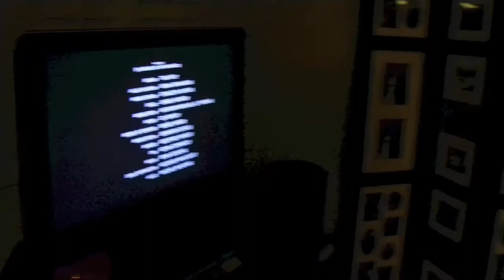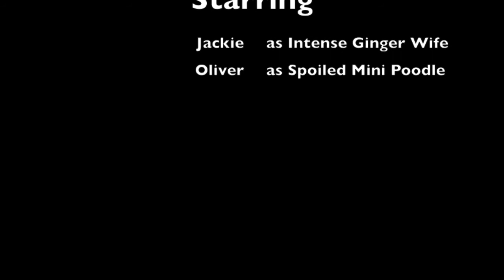Valentine's Day Breakdown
Short film- Project for Acting Class. This is a joke and not real. My husband helped me make it. I am supposed to be a crazy, emotional, intense wife. First time doing my own piece and filming it. Not the best work but just trying new things!